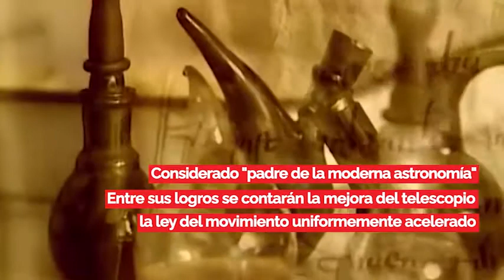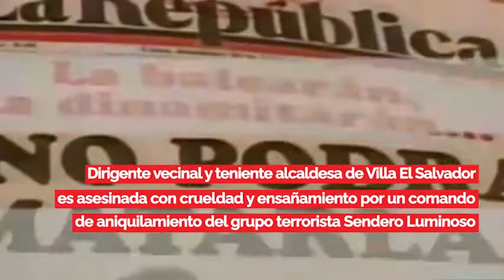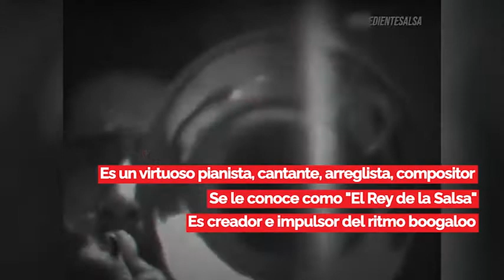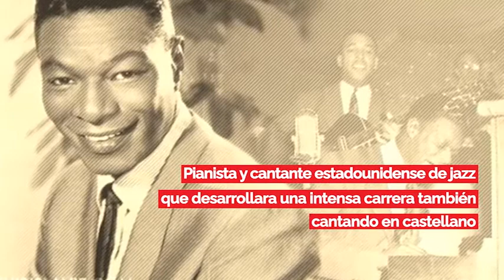Efemérides 15 de febrero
Alianza Lima cumple hoy 120 años... En 1992 es asesinada María Elena Moyano... Nace en 1945 el extraordinario pianista Richie Ray... Fallece en 1965 el cantante Nat King Cole...